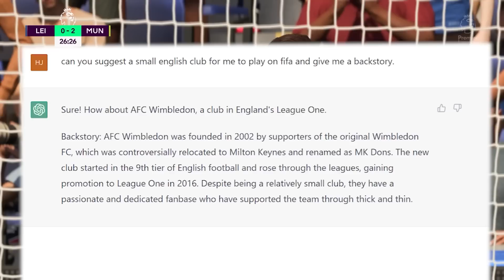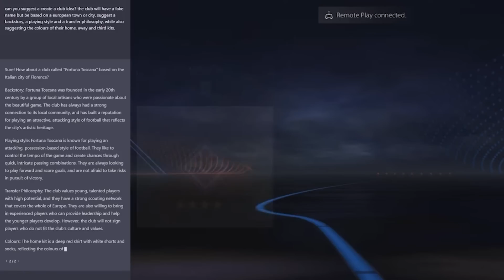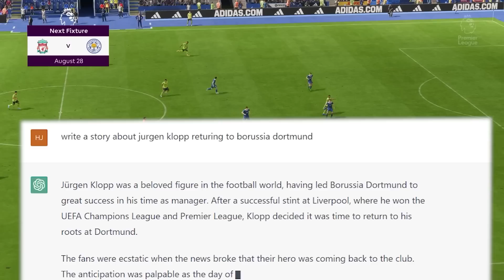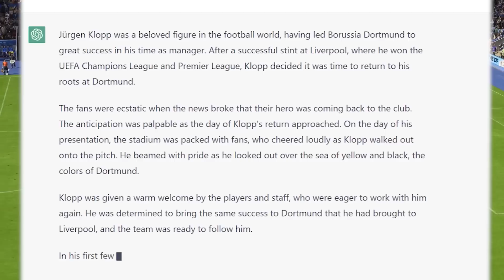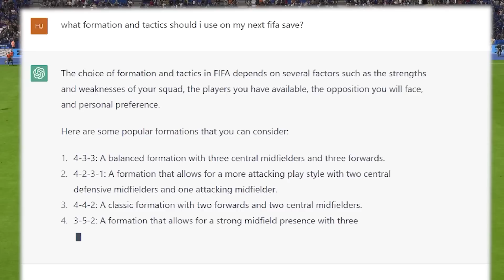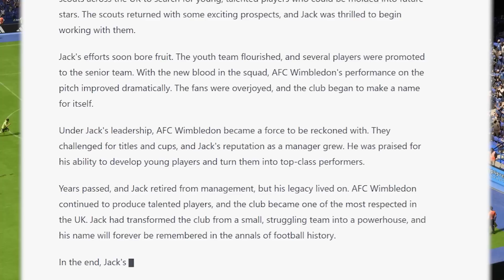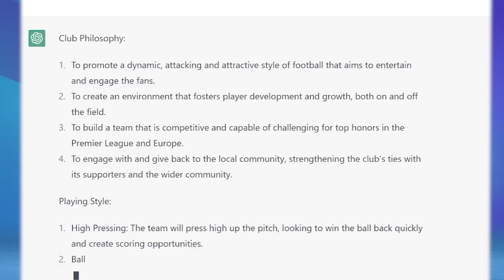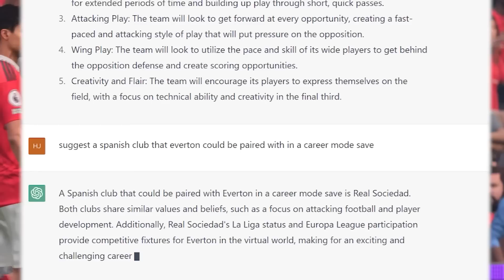10 Ways ChatGPT Makes Career Mode Better!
ChatGPT is an AI Chatbot that is really good
- needs an account to use
All used prompts are included in video